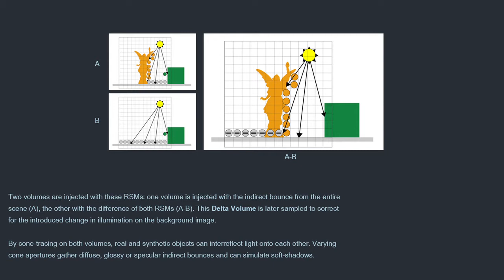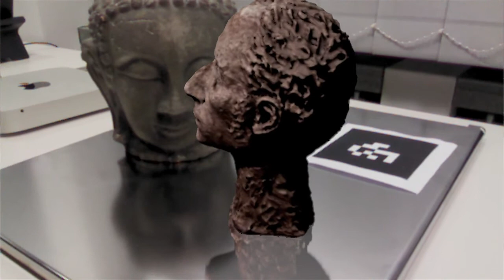Delta Voxel Cone Tracing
Presented at ISMAR 2014. Delta Voxel Cone Tracing is a method to adapt real background images with changes in lighting from synthetic augmenting objects.